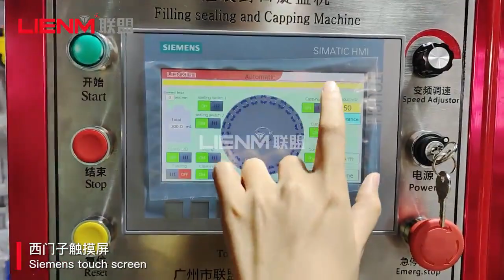Automatic cream lotion filling sealing and capping machine for different sizes bottles